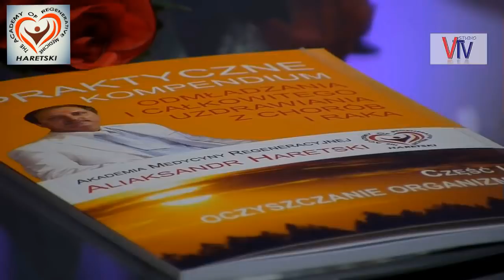Książka Jako Teoria dla Wszystkich. Wykorzystania w Praktyce Metody Haretskiego.